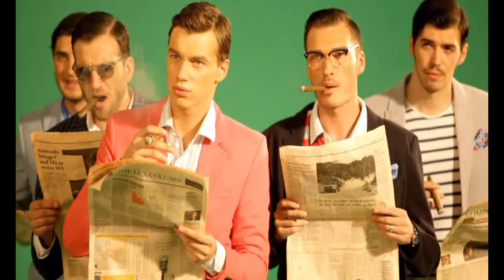Анна Семенович "ИюльскоеЛето" MakingOF Backstage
Как снимали клип для Анны Семенович "Июльское лето"